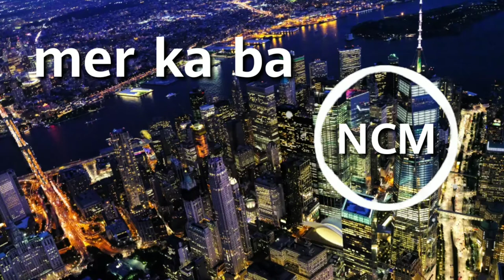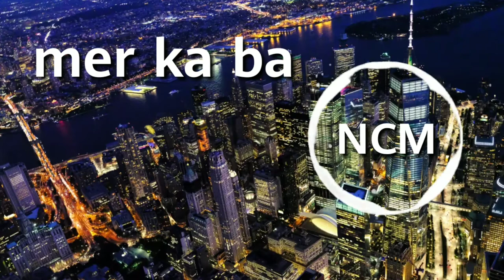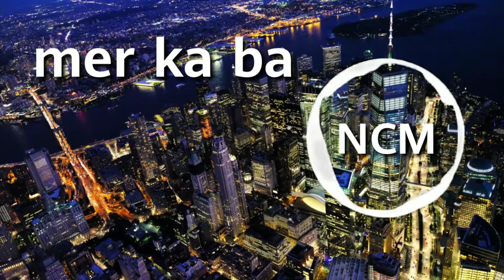Mer Ka Ba | Non Copyright music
[NCM Release]

NonCopyrightmusic
is New Channel

NCM: Music Without Limitations

{NCM}

Track: RudeLies & Clarx - Erase [NCMRelease]